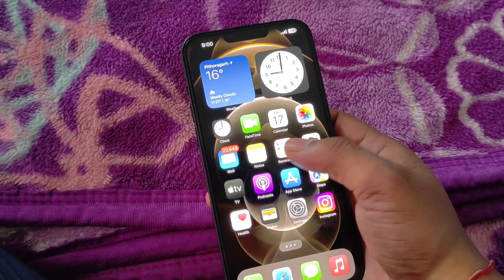iPhone 14 plus vs iPhone 14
hello friends finally main iPhone 14 + le liya hai